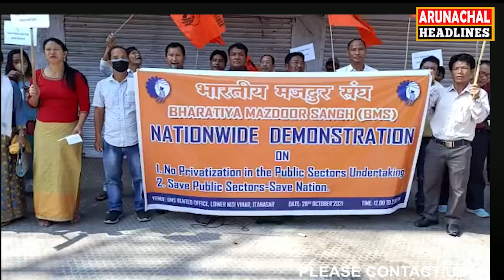NATIONAL WIDE DEMOSTRATION BY BHARTIYA MAZDOOR SANGH(BMS)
NATIONAL WIDE DEMOSTRATION AGAINST  THE POLICIES OF GOVERNMENT ON  SAVE PUBLIC SECTORS , SAVE NATION  BY BHARTIYA MAZDOOR SANGH(BMS).